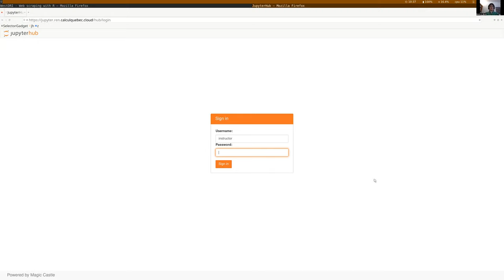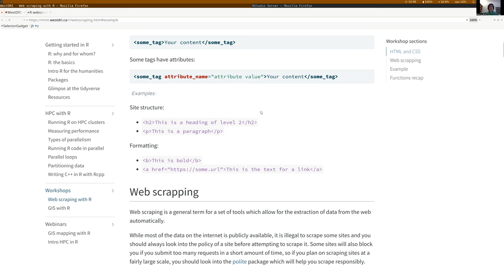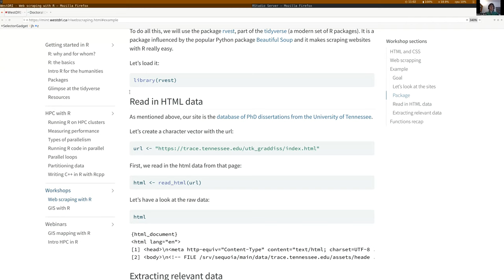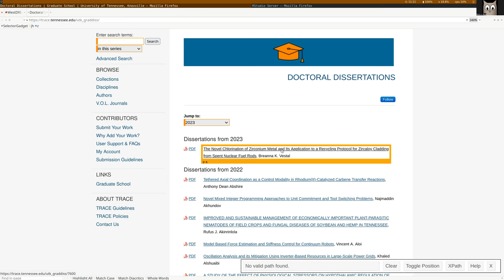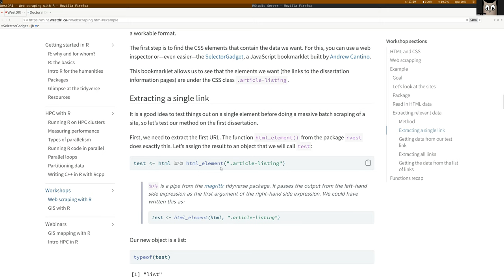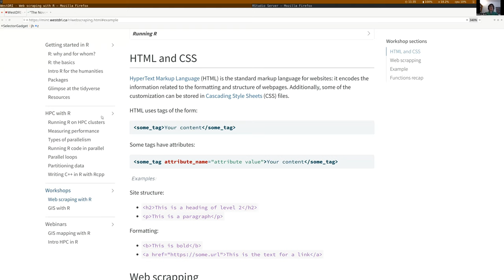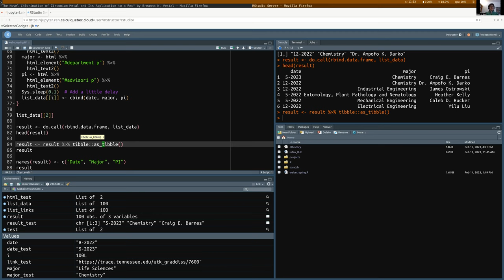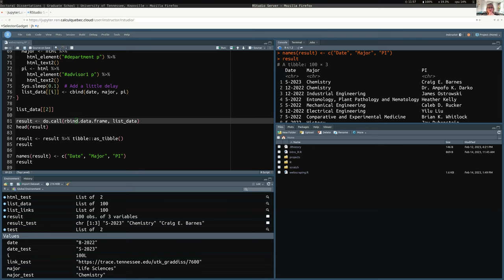HSS Winter Series 2023: Web scraping with R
Presented by Marie-Hélène Burle

The internet is a trove of information. A lot of it is publicly available and thus suitable for use in research. Extracting that information and putting it in an organized format for analysis can, however, be extremely tedious. Web scraping tools allow to automate parts of that process and R is a popular language for the task.

In this workshop, we will guide you through a simple example using the package rvest.